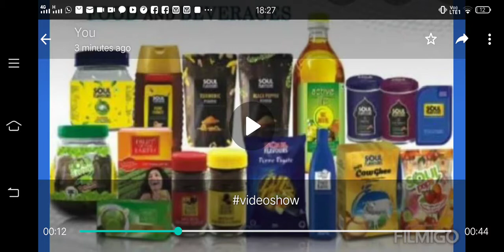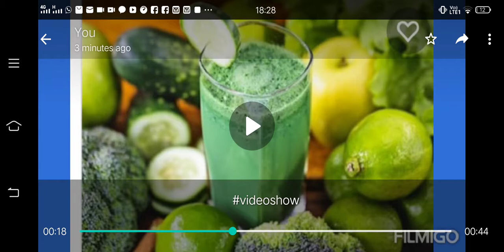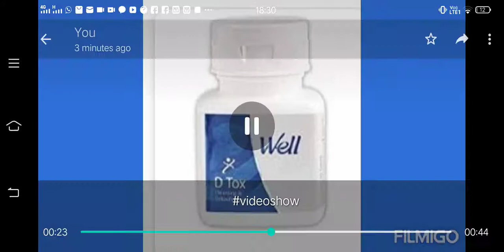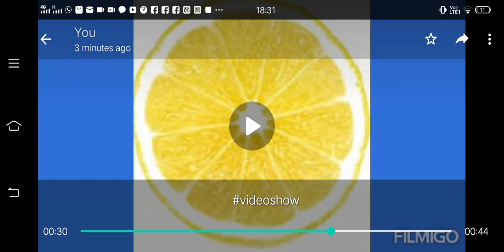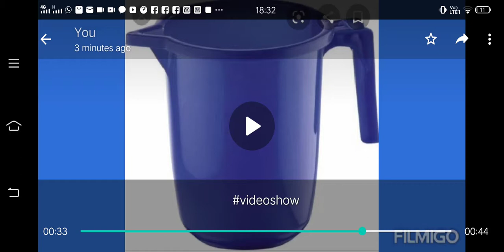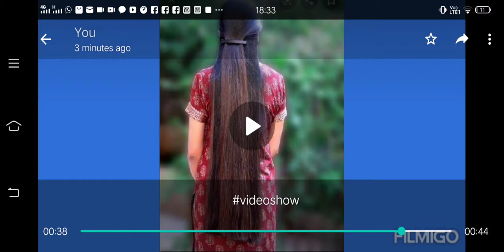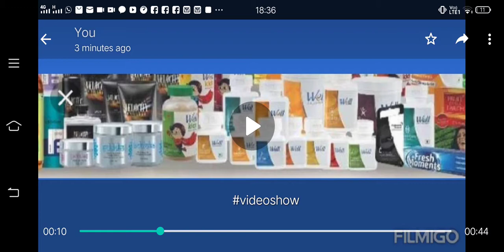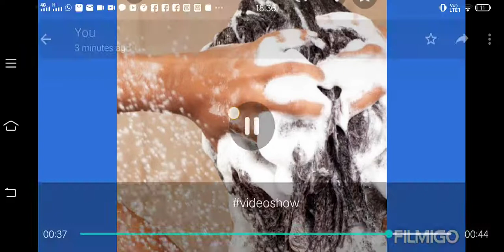Dandruff clean Success 100% with Modicare items.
Dtax, Salone Dandruff Control Shampoo, Salone Conditioner are the best Modicare products to get 100% result on dandruff control , tested, used, proven .